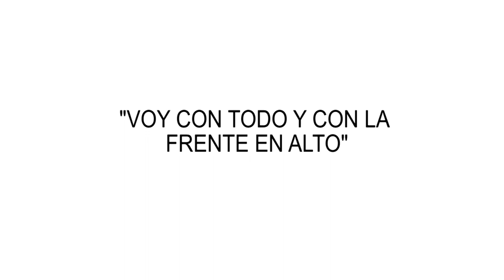"VOY CON TODO Y CON LA FRENTE EN ALTO"